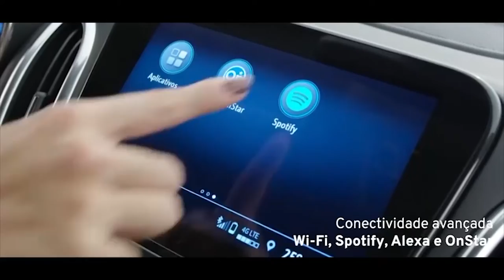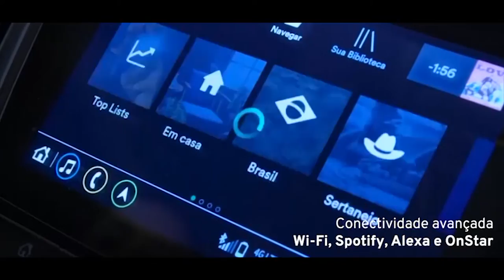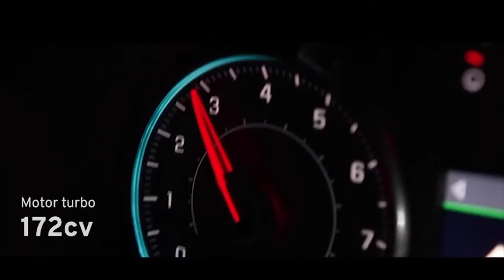Novo Chevrolet Equinox vem com mais tecnologia e na versão esportiva RS